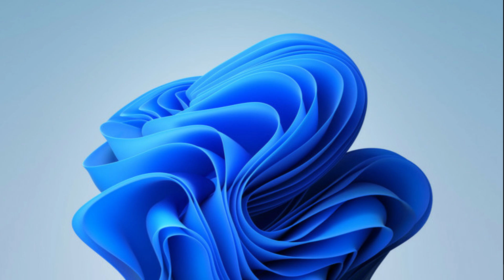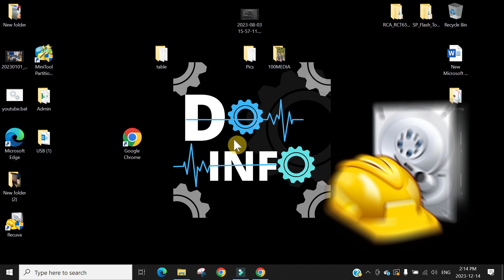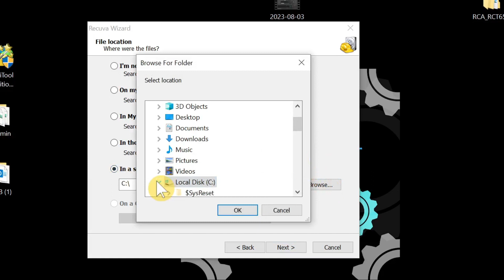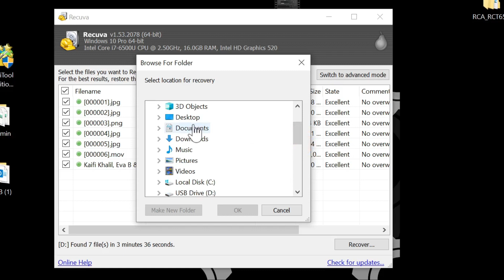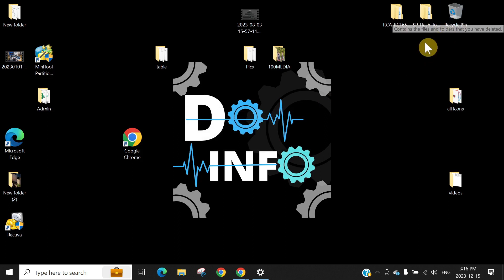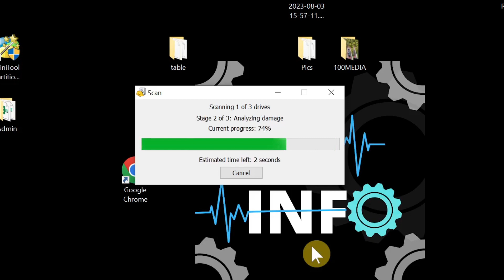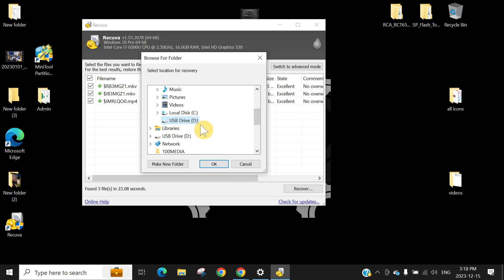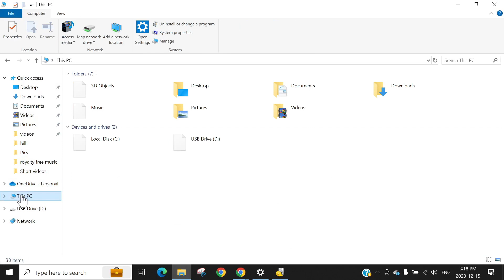How to Recover Accidently deleted files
Time Stamp:
0:00 how to recover deleted files
1:00 How to Download Recuva aplication
1:48 How to Recover Deleted Files from External Hard Drive / Memory Stick
5:22 How to Recover Files after emptying Recycle Bin
5:54 How to Recover delete files from a folder

In This Video, I am Going to show you how you can recover deleted files from a hard drive  or how you can recover deleted files from an SD card or a Memory Stick,
there are so many ways and the method i am going to show you is totally free . by following this method you can recover deleted files from the recycle bin also.